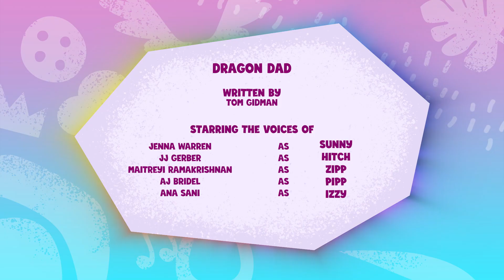My Little Pony G5 ITA|Racconta la tua storia [EP 29]: PAPÀ DRAGO [COMMENTI ATTIVI]